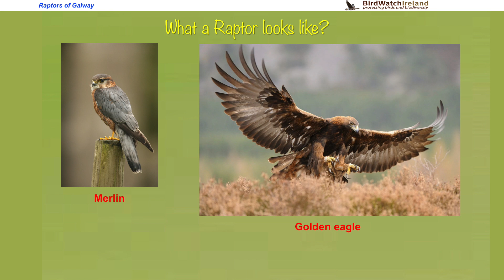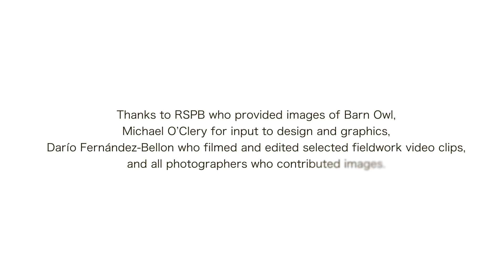What is a Raptor - Learning about birds of prey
A talk on raptors by BirdWatch Ireland to St. Feichins National School in Abbey, Co. Galway. The school visits and environmental education focusing on birds of prey was funded by Galway, Clare and Tipperary County Councils and the Heritage Council.
All nest visits and monitoring work carried out under licence to the National Parks and Wildlife Service.